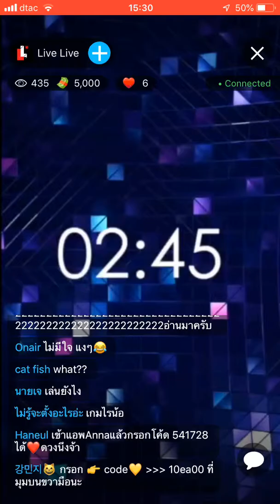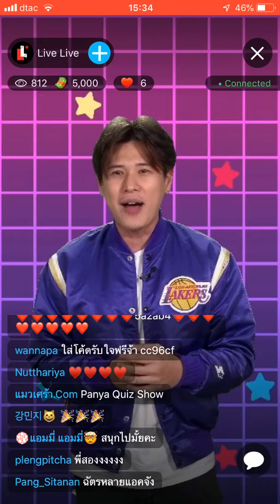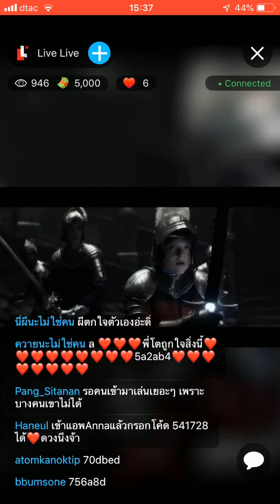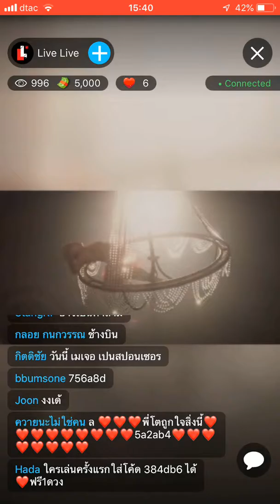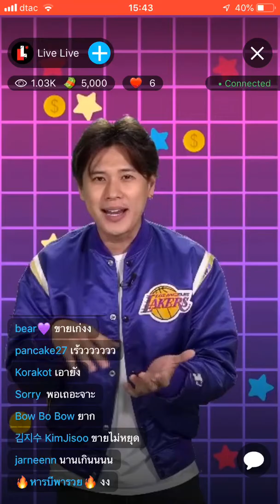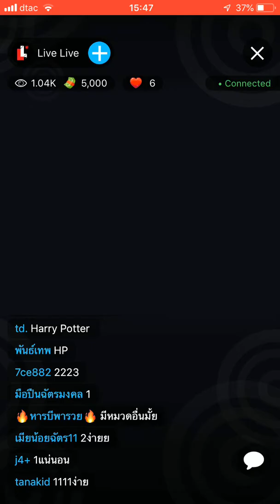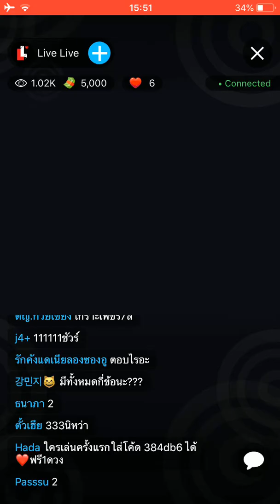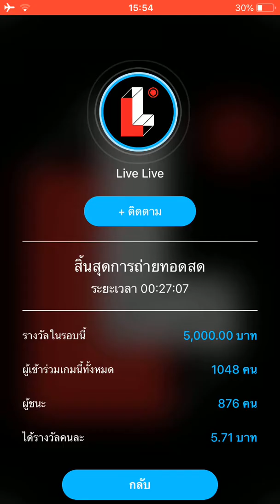ANNA Quiz Show 22 มีนาคม 2019 LIVE LIVE